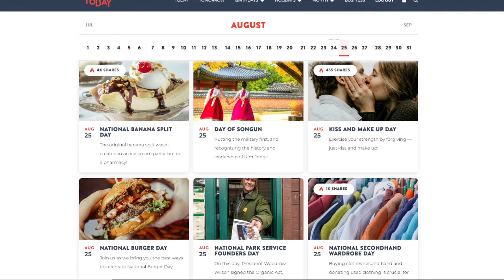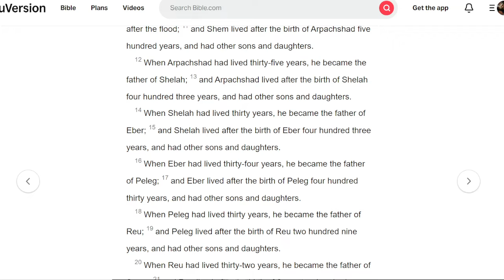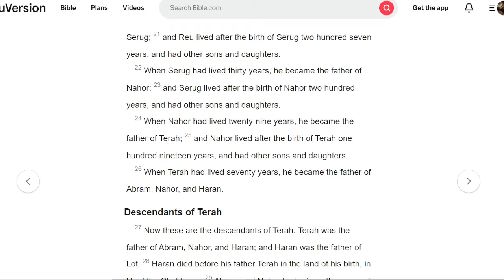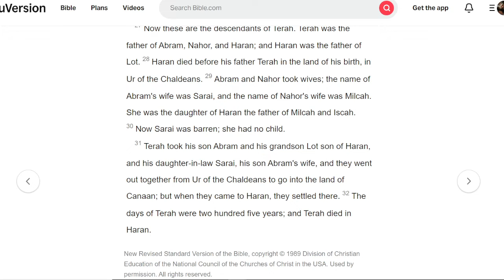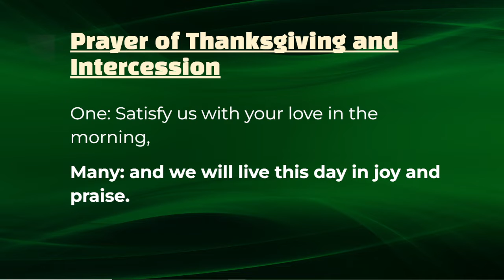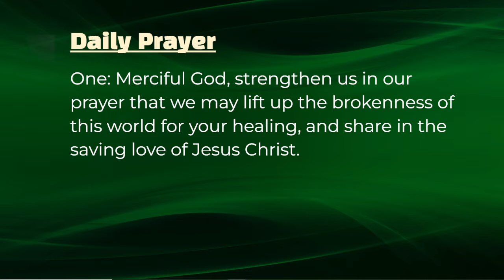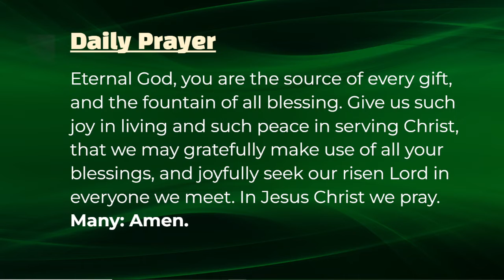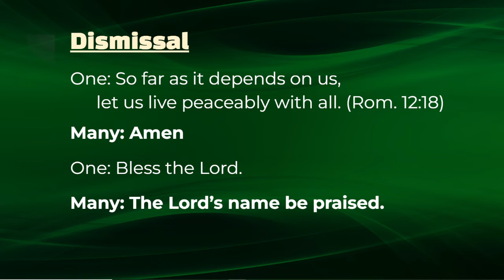Terah of Ur- Daily Prayer; August 25, 2022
Ordinary Time